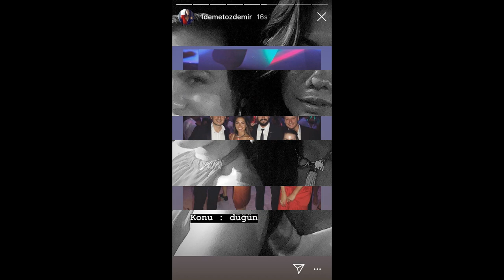Dieta de Demet Özdemir vs plan de entrenamiento